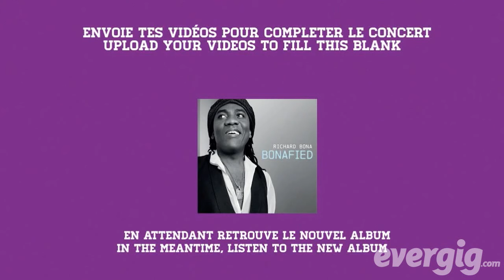Le concert de Richard Bona au Café de la Danse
Retrouvez en vidéo l'intégralité du concert de Richard Bona en son haute définition grâce aux images tournées par les spectateurs et rassemblées par Evergig.